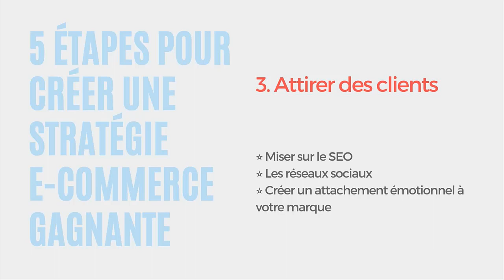Formation Shopify : Comment attirer les clients - Vidéo Tuto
Formation Shopify : Créer votre site E-commerce
Une Vidéo Tuto sur comment attirer les clients sous Shopify

Shopify est la plateforme de e-commerce de référence sur le marché. Shopify fonctionne en mode SaaS et se charge de de la configuration de tous les aspects techniques de votre boutique en ligne, à savoir : le serveur, la passerelle de paiement, les mises à jour…

# Au programme de la formation Shopify
Dans cette formation, vous allez apprendre et maîtriser, étape par étape, comment réaliser une boutique e-commerce. Au programme :
● Connaître les principes du e-commerce ;
● Créer et gérer une boutique en ligne ;
● Mettre les produits en ligne ;
● Suivre les commandes ;
● Dynamiser les ventes ;
● Créer des logos ;
● Créer des publications ;
● Préparer des supports de communication.

✳️ Le plan de la formation Shopify :
01.Introduction à SHOPIFY
02.Aborder les prérequis du E-Commerce
03.Créer sa boutique
04.Les paramètres d’administration
05.Personnaliser sa boutique
06.Création d’une boutique E-Commerce de A à Z
07.Créer son premier produit
08.Créer sa collection
09.Autres paramètres
10.Créer des réductions et cartes cadeaux
11.Gérer vos commandes
12.Gérer le marketing de votre site
13.Analyser vos ventes
14.Ajouter des plugins pour booster votre site
15.Diffuser vos produits sur d’autres points de vente